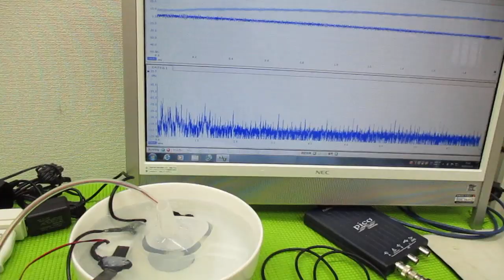メガヘルツの超音波発振制御プローブを利用した実験動画 ultrasonic-labo